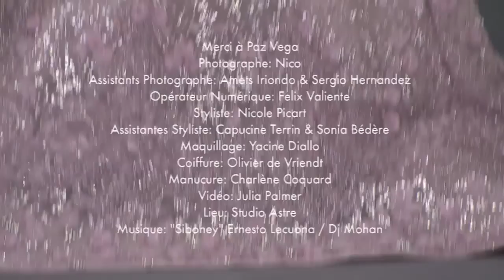Paz Vega ~ Madame Figaro March 2013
Entrevista y making of de la sesión de fotos de la actriz española Paz Vega para la portada de la revista Madame Figaro en su edición de Marzo de 2013.

Paz Vega has starred an editorial for the March 2013 edition of French magazine Madame Figaro lensed by Nico Bustos. Paz wears an amazing dresses selection of haute couture which highlights her beauty and her spectacular silhouette.